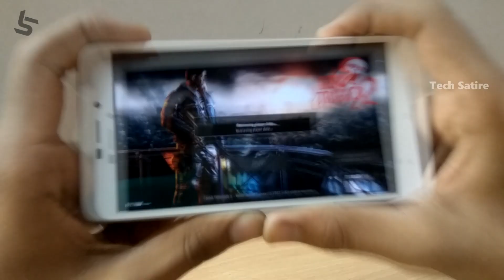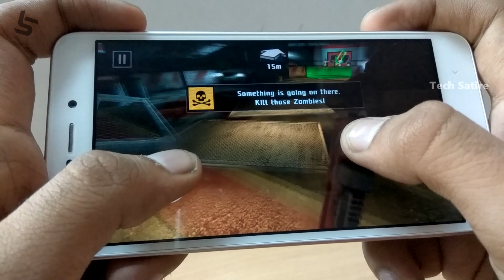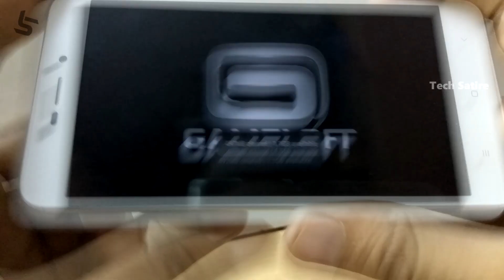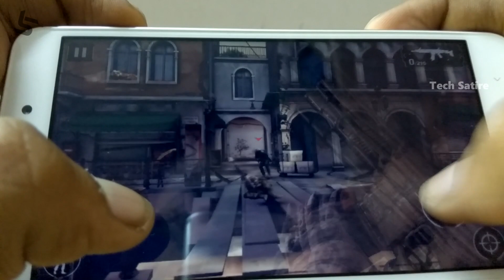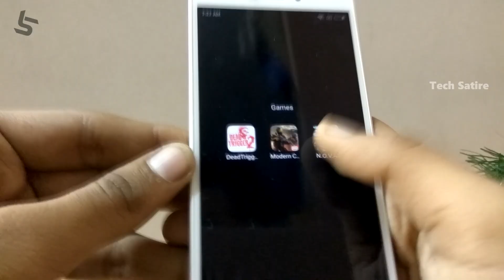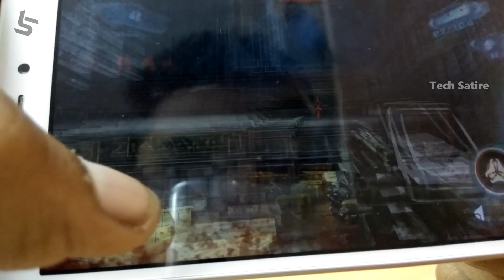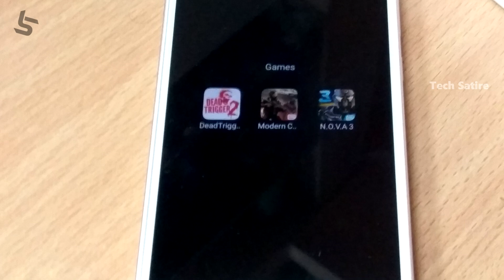Redmi 4A - Gaming Review in Tamil | கேமிங் விமர்சனம் | Tech Satire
ரெட்மி 4Aவில் கிராபிக் வலிமையான கேம்ஸ் விளையாட முடியுமா? அப்படி விளையாடும் போது ஸ்மார்ட்போன் ஹீட்டாகுமா  என்பதற்கான கேமிங் விமர்சனம்.
Can we play highly graphic intensive games such as Dead trigger 2 , Modern Combat 5 and NOVA 3 in Redmi 4A and will it overheat while gaming? Well, let's find out in this video.